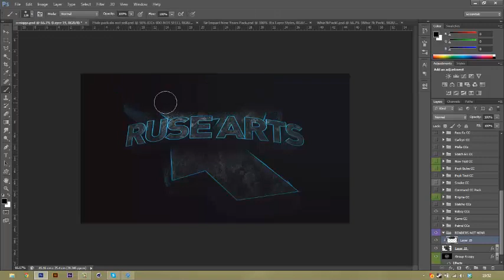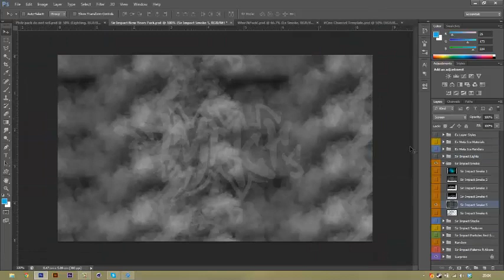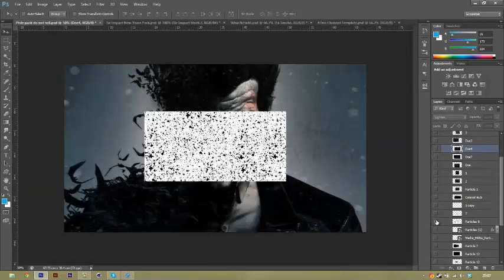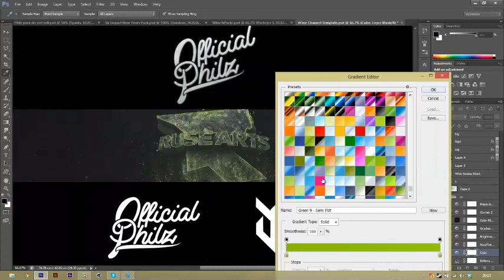Ruse Philz: Ruse Museum Entry [Joined Ruse]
song: Approaching Nirvana - Witness